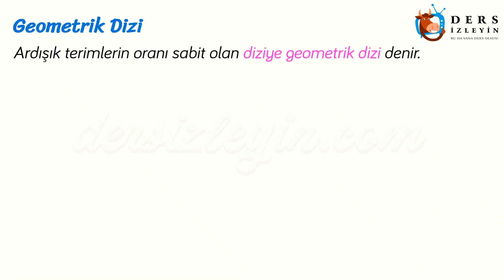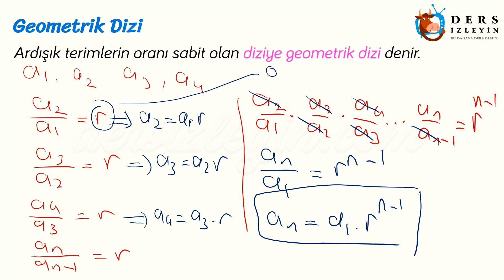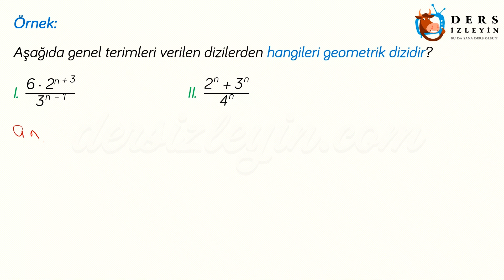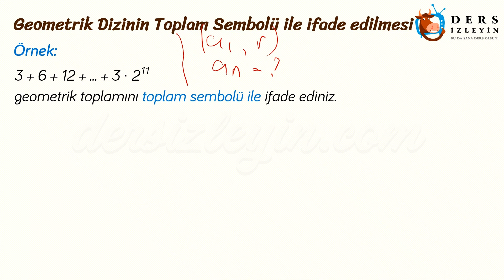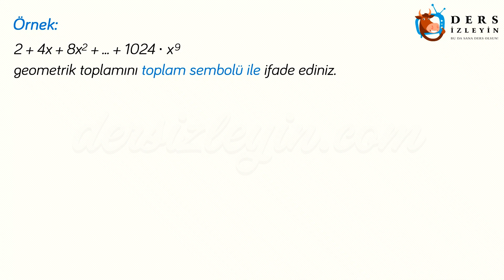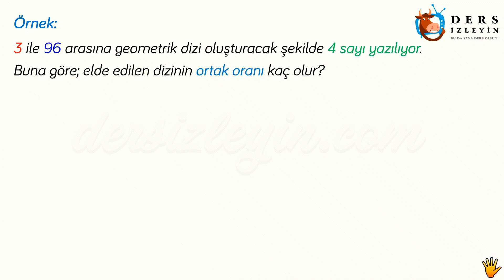GEOMETRİK DİZİ - 1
Liseler için hazırlanan bu ders videosunda Geometrik Dizi konusunun 1. bölümü anlatılmıştır. Bu konu 3 videoda anlatılmıştır.